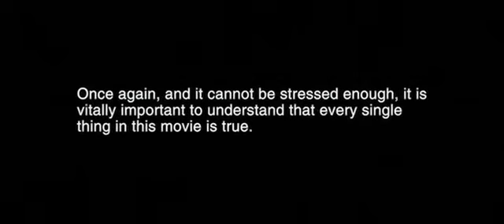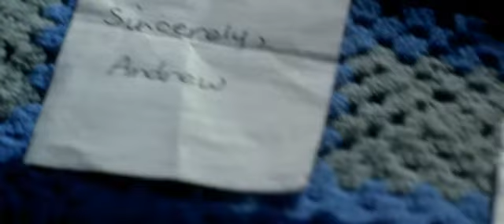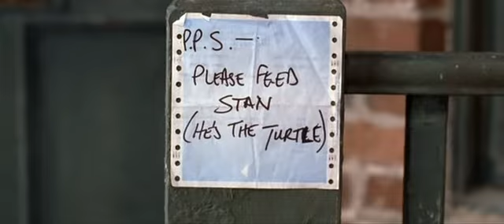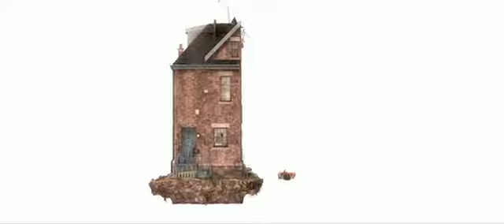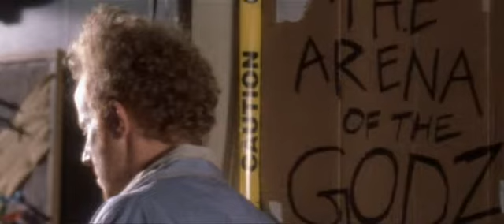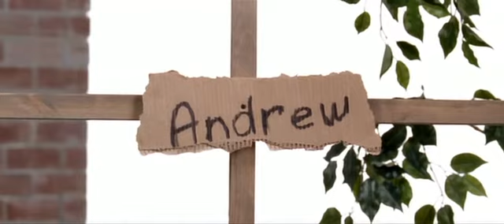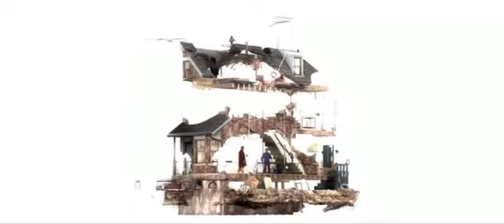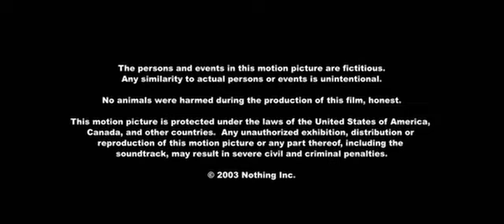Nothing [2003] Movie